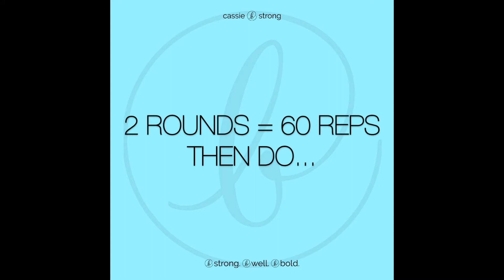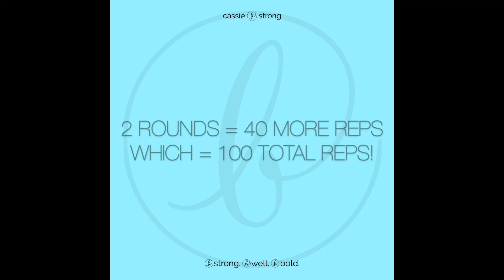[Day 9] 100 Reps A Day To B Strong 10 Day Challenge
DAY 9 - High Intensity - Core & Upper Body

5 [Hand-Release*] Push-Up + 2 Plank 1-Arm Reach & Sweeps
10 Tricep Dips
5 Downdog Press-Up + 2 Plank Knee Drive Combo
10 Tricep Dip + Knee Taps
[x2] = 60
5 [R] ½ Bicycles
5 [L] ½ Bicycles
10 Bicycles
[x2] = 40

*You always have the option to replace regular push-ups with Hand-Release or elevate your hands on a higher surface if that's more doable for you!

to read all the details & Cassie's expert tips for Day 9!